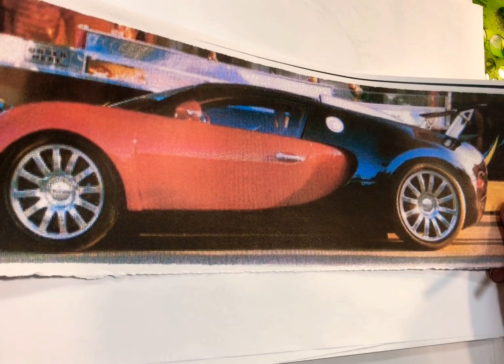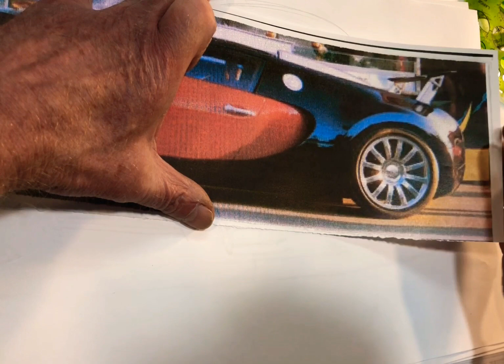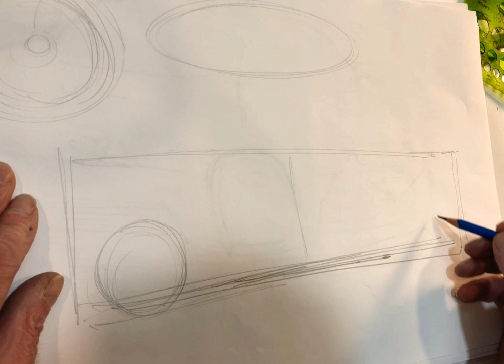How to draw a Bugatti side veiw